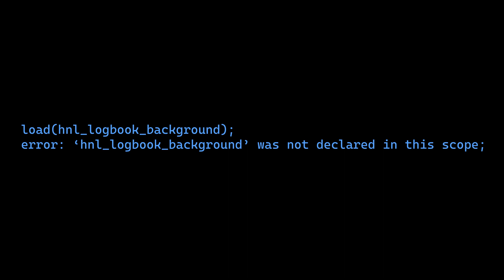Logbook 192.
booklog